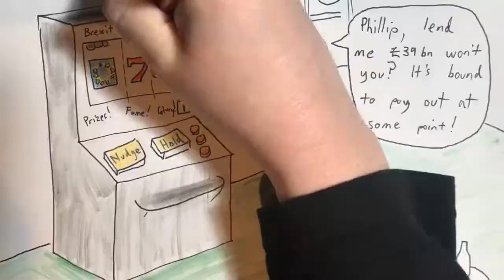2019 Mar 30 - Theresa May fails a 3rd time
News summary for a week in which Theresa May at a third attempt to pass her awful Brexit bill